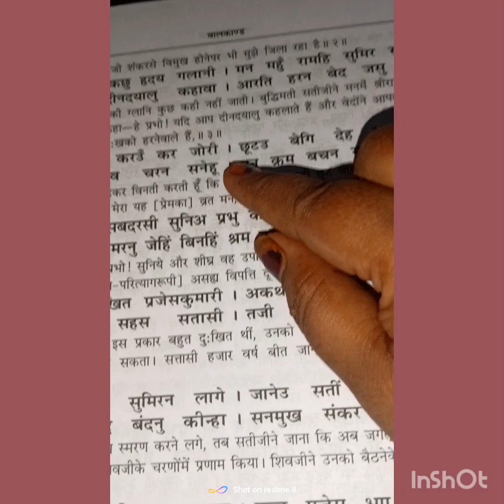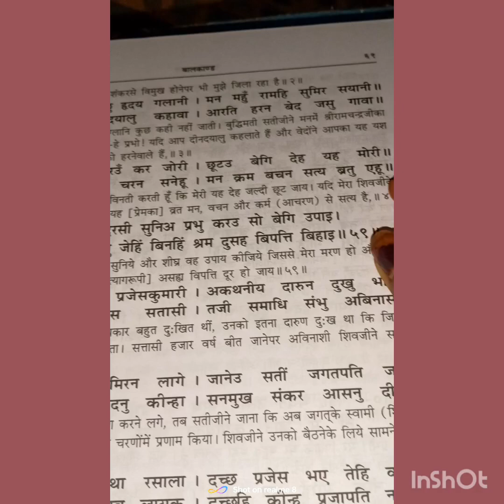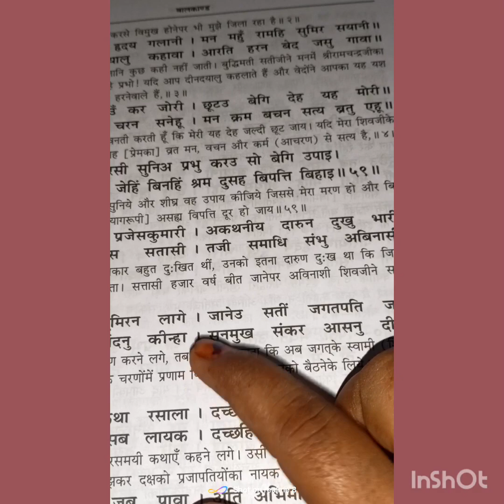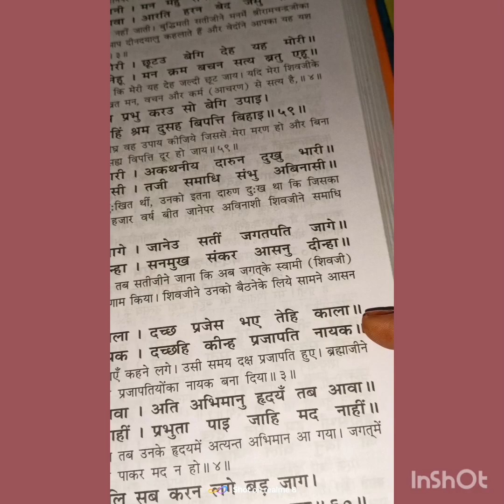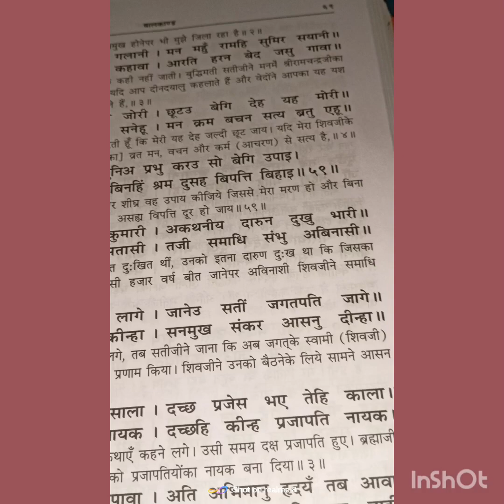रामायण # बालकांड दोहे चौपाइयां # पौराणिक ग्रंथ # धार्मिक ग्रंथ # जय सिया राम 🙇🏻🙏🏻🚩🚩🚩🚩